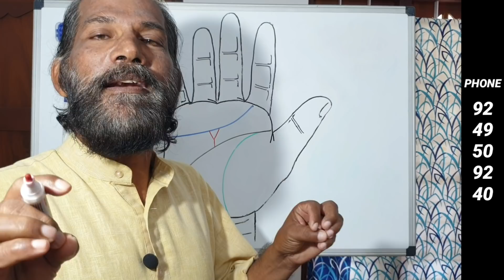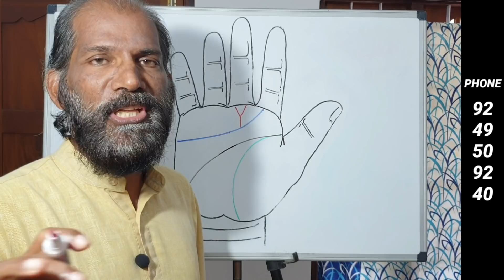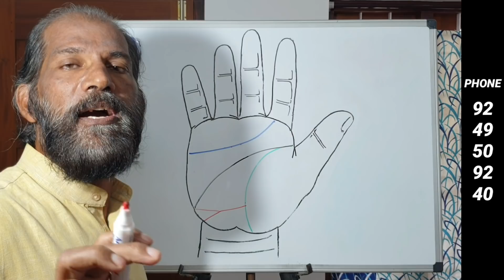ഈ കൈരേഖ നിങ്ങളുടെ ജീവിതത്തെ മാറ്റിമറിക്കും✋️|| Palmistry in Malayalam / VedicPalmistry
) പാം റീഡിംഗ് അല്ലെങ്കിൽ ഹസ്തരേഖാശാസ്ത്രം എന്നത് ഒരു വ്യക്തിയുടെ കൈകൾ വിശകലനം ചെയ്ത് വ്യക്തിത്വങ്ങളും, ഭാഗ്യവും,ഭാവിയും പഠിക്കുക എന്നതാണ്. നമ്മുടെ കൈ നമ്മുടെ വ്യക്തിത്വത്തിന്റെ കണ്ണാടിയാണ്. ഇത് നമ്മുടെ അടിസ്ഥാന സഹജാവബോധം വെളിപ്പെടുത്തുക മാത്രമല്ല, നമ്മുടെ ഭൂതകാലത്തെയും ഭാവിയെയും കുറിച്ച് പറയുന്നു. ജനനത്തീയതി ഇല്ലാത്ത വ്യക്തിക്ക് കൈനോട്ടം മികച്ച ഓപ്ഷനാണ്.

palmistry meaning
palmistry guide
palmistry female
palmistry basics
palmistry app
indian palmistry
kainottam malayalam
astrology malayalam
kainottam malayalam
samayam malayalam
ഹസ്തരേഖാശാസ്ത്രം